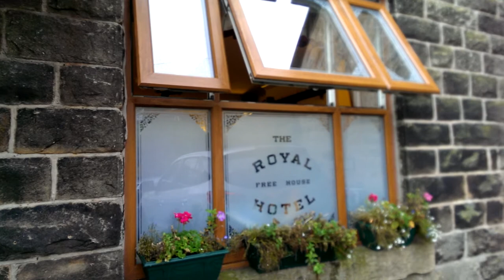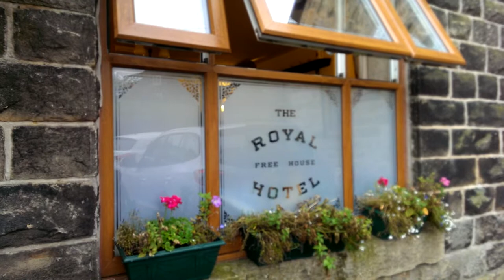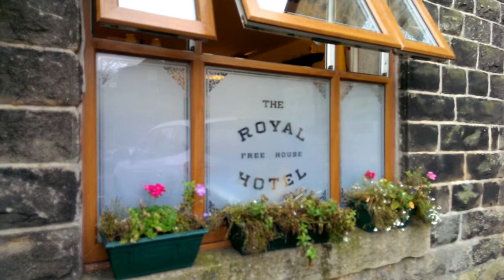Royal hotel, Dungworth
First weekend of carols at dungworth, 2014